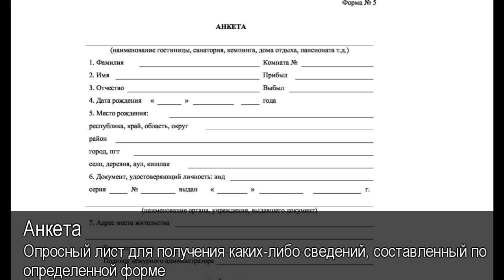Анкета. Толковый Видеословарь русского языка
Что такое анкета. Дефиниция слова анкета. Анкета в Толковом Видеословаре русского языка.